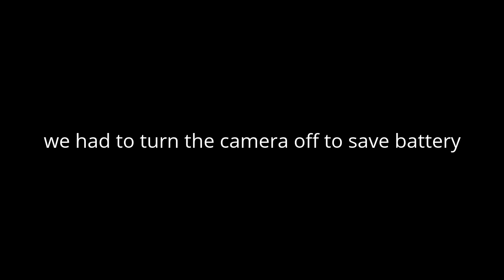hunting for bigfoot, saw something we cant explain !!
while we were walking through the woods looking for bigfoot we couldn't believe what we saw!! . wait till the end for the explanation of what happened while the camera was off